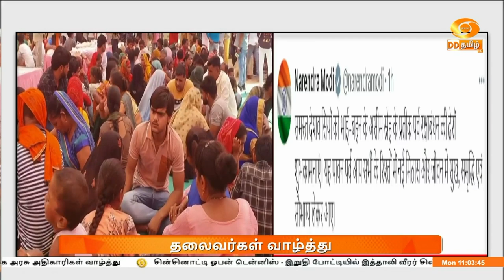rakshabandhan2024 | ரக்ஷா பந்தன் விழா - தலைவர்கள் வாழ்த்து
ரக்ஷாபந்தன் விழா இன்று கொண்டாடப்படுவதை முன்னிட்டு குடியரசுத்தலைவர், பிரதமர், உள்ளிட்ட தலைவர்கள் நாட்டு மக்களுக்கு வாழ்த்து தெரிவித்துள்ளனர்